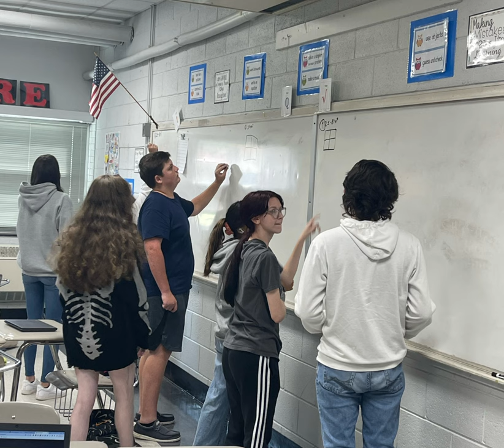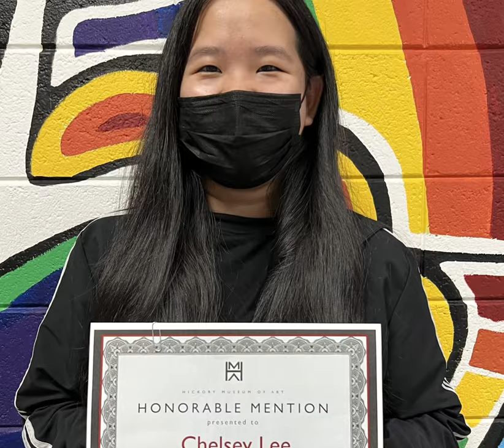Bunker Hill 2022-2023